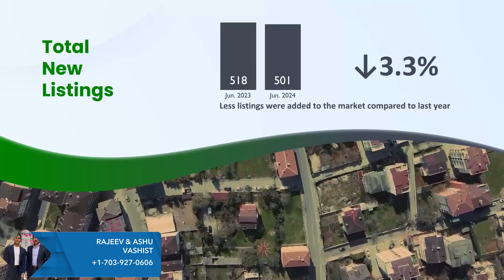Loudoun County Market Update | HomessaleinVirginia